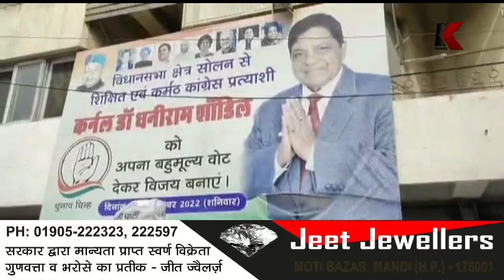सरकार द्वारा स्कूल बंद करने के विरोध में आम आदमी पार्टी ने किया प्रदर्शन